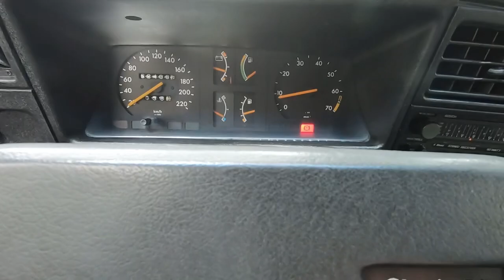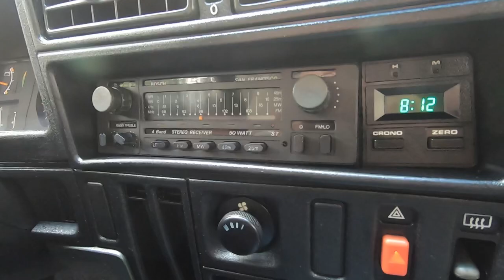MONZA Classic 1988: o sonho de consumo da classe média na época. Review completo e história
O Monza Classic era o sonho de consumo da classe média no final dos anos 1980. Foi líder em vendas entre os sedãs médios da época como um dos modelos mais completos do mercado. Veja o review completo e siga também o canal da ZN Garage no YouTube